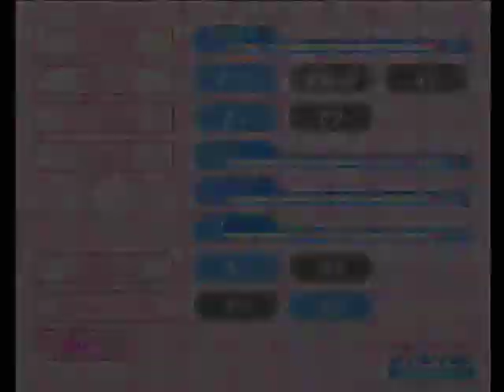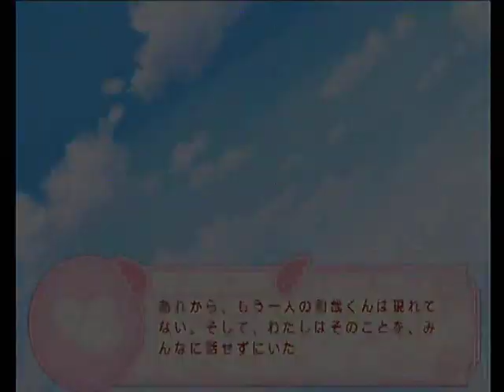【PS2】ラブルート０ KissKiss☆ラビリンス ベストエンド Part１６ キャンディ編 ～Episode１６ 【マイワールド】【マイワー】【JAPAGE】